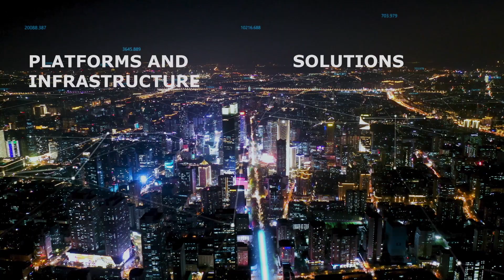Retelit Group - From infrastructure to data, from network to applications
The new Retelit video spot